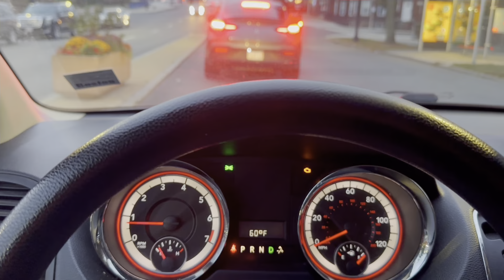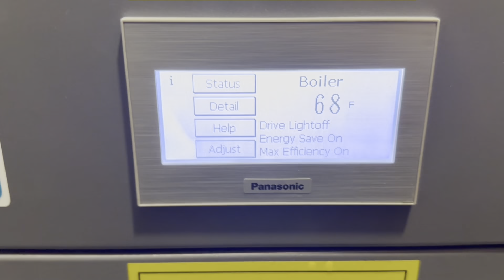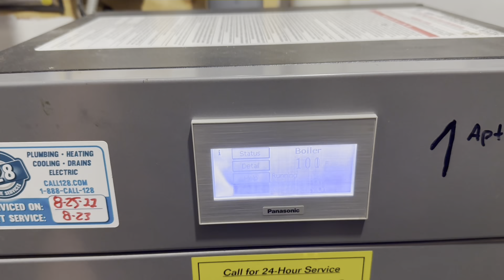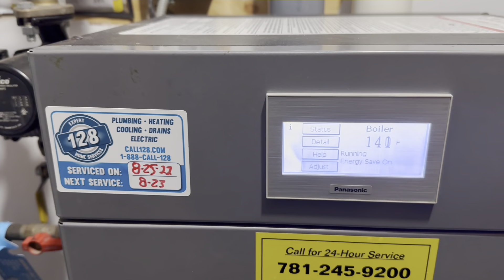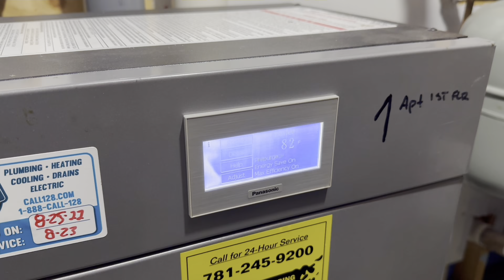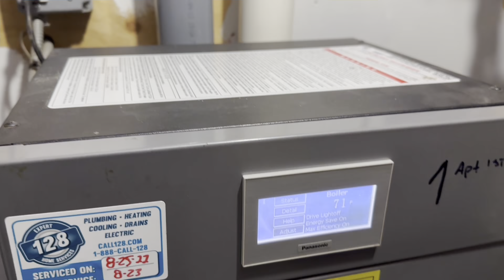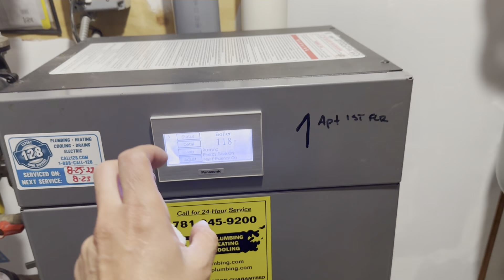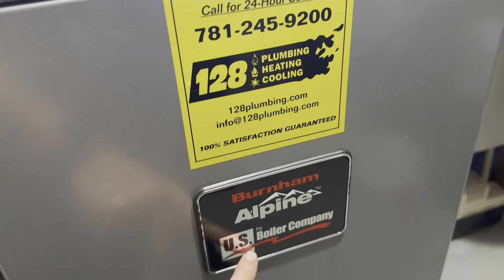October 25, 2023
Calenton de gas boiler  alpine no calienta los radiadores.